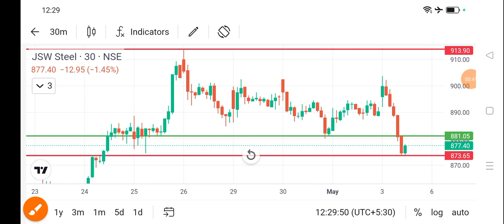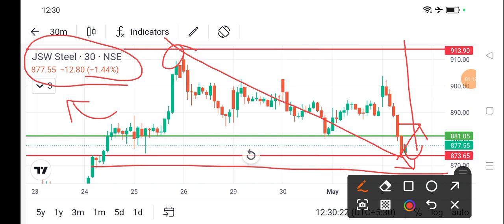jsw steel share price today I jsw steel share news today l jsw steel share latest news today